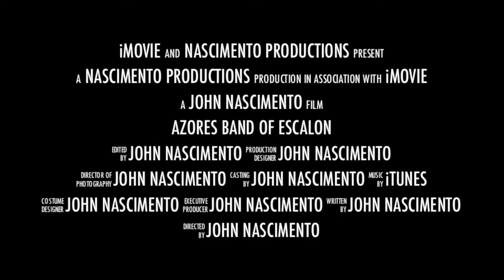Azores Band of Escalon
Having fun at the Azores Band of Escalon Hall.